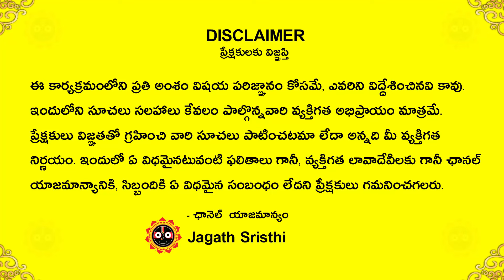నోడౌట్ ఒక అద్భుతం జరగబోతుంది 2024 జనవరి 16 - 31 | 2024 january 16 to 31 Vrushabha Rashi phalalu